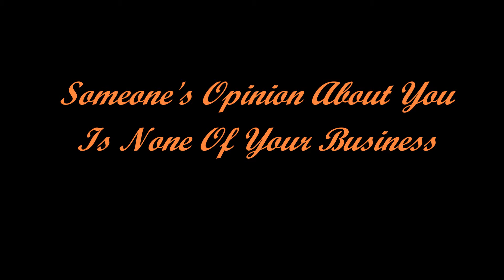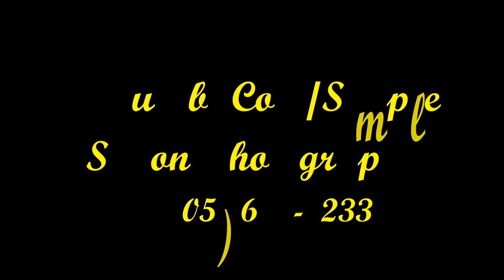A Word to the Wise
In this episode of "A Word to theW, PaPa says that Someone's Opinion Of You, Is None Of Your Business.